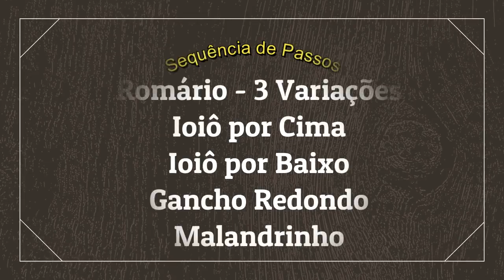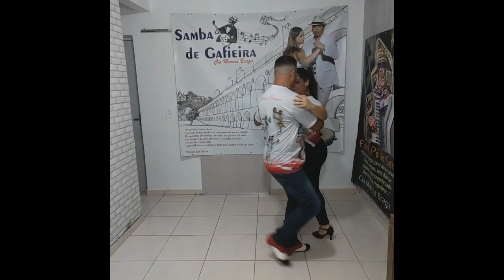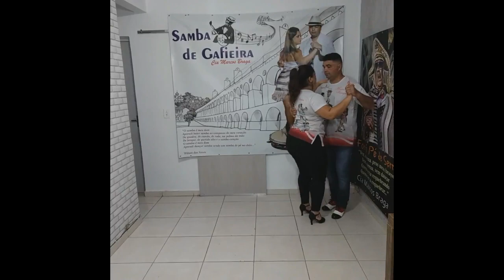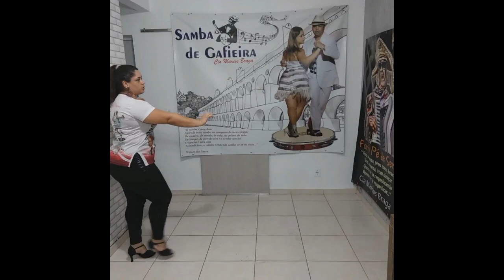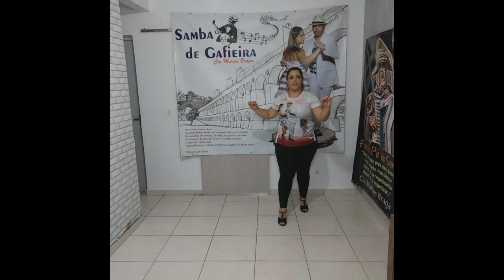Dança de Salão - Turma Avançada - 4ª Aula - Samba - Sequência de Passos - Aula Revisão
Hoje a aula é de Revisão, o Objetivo além de praticar os passos já ensinados é montar uma sequência, para que você consiga dançar musicas inteiras e de uma forma dinâmica.

Se tiver alguma dúvida de algum passo é só clicar no link das aulas de passo a passo que estão aqui na descrição.

Pratique em Casa!

Aula destinada aos alunos da Turma Avançada de Segunda Feira de 21h às 22h - Sobradinho Cultural de Quissamã

Professores: Marcos Braga & Kamila Oliveira
Cia de Dança Marcos Braga

Dança de Salão - Samba - 3 Variações de Romário

Dança de Salão - Aula 02 - Samba de Gafieira - Passo do Ioiô por Cima e Ioiô por Baixo

Dança de Salão - Aula 03 - Samba - Gancho Redondo e Malandrinho